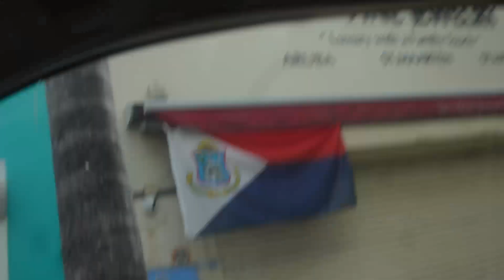St Maartens annual cultural parade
Best of Blogging online, travel, health and fitness